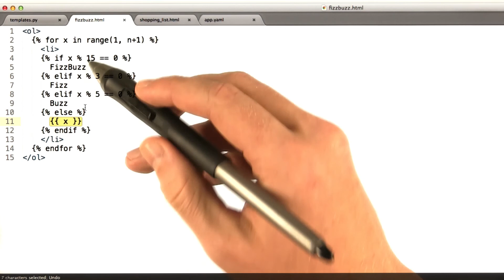FizzBuzz - Web Development